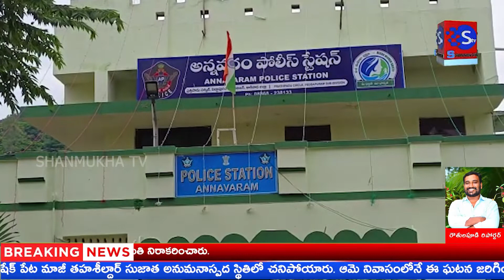22లక్షలు విలువ చేసే ఖైని, గుట్కా పాకెట్స్ లారీ పట్టుకున్న ci కిషోర్ బాబు.